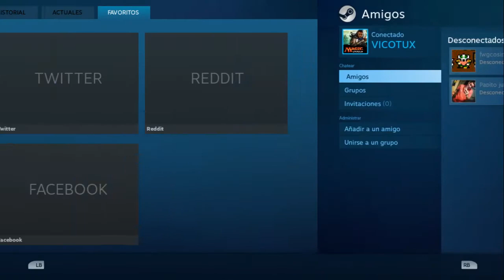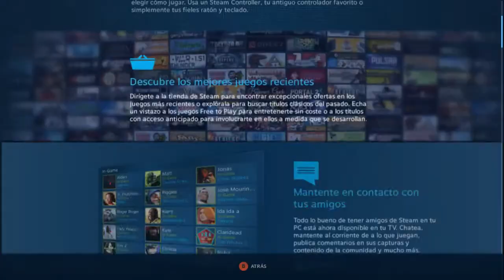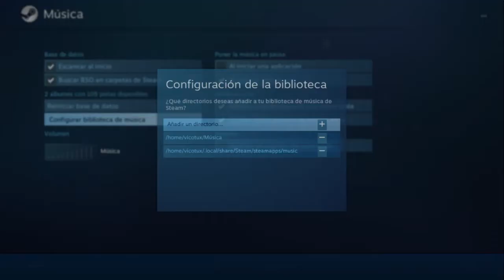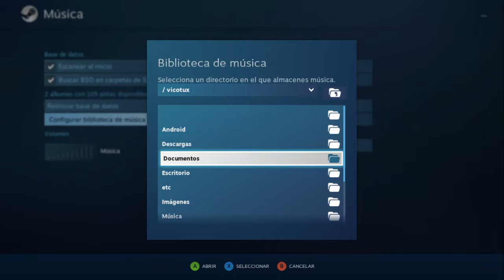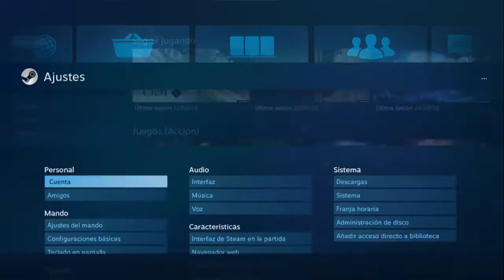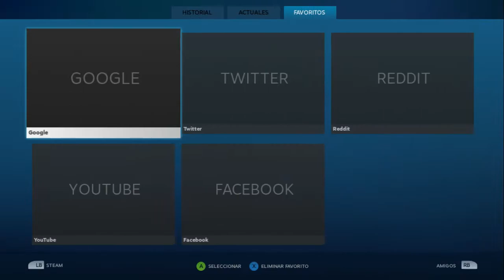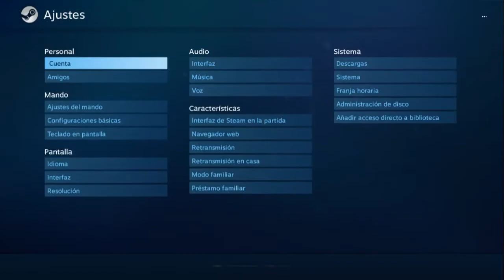Lunes de software: Steam Big Picture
Estrenando sección en el canal, hablamos de Steam, el software que no puede faltarte si eres gamer. En este caso hablando del modo Big Picture, esa interfaz que puedes controlar con un mando, cual si fuese una consola.